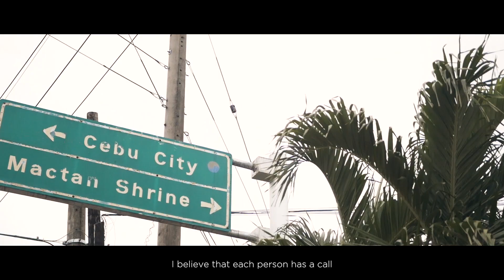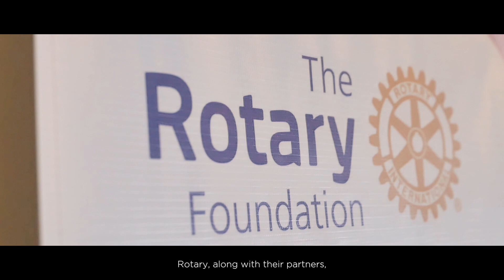Rotary Philippines Gift of Life Ambassador, Nadine Lustre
With the Gift of Life International Program, Rotary Club of Cebu and the International Children's Heart Foundation, Nadine Lustre, Actress and Rotary Philippines Gift of Life Ambassador, visited Cebu last September 11, 2018, to meet with the children who have been given the second lease on life through the efforts of these organizations.  Here, she hopes to spread awareness and for those who have been called to answer and be a miracle.

Help us support this cause - Healing Little Hearts in the Philippines, and if you want to donate, please visit Rotarycebu.org

Beneficiaries and patients can send their inquiries about the Gift of Life Program through